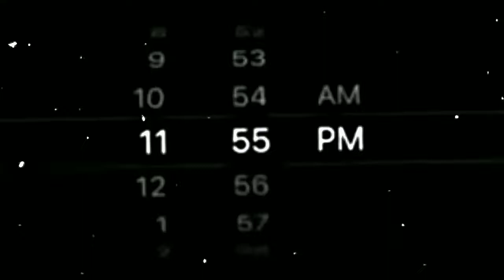ستوري انستا على رونالدو ➡🥺❤ /تصميم على كريستيانو رونالدو بدون حقوق 😩❤